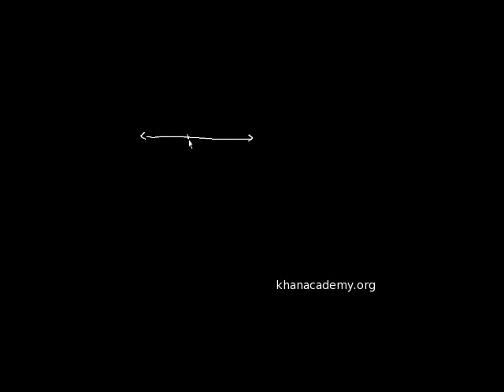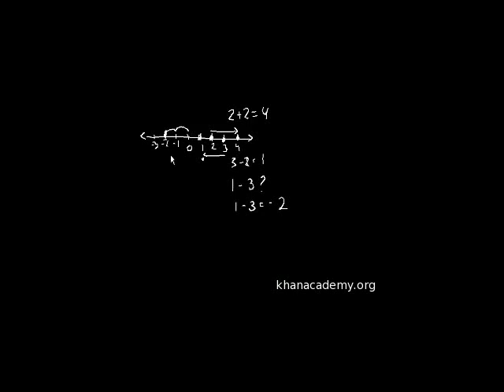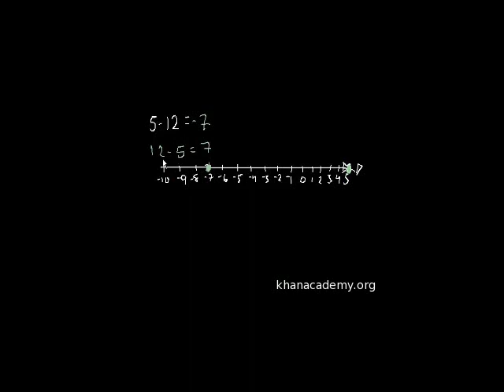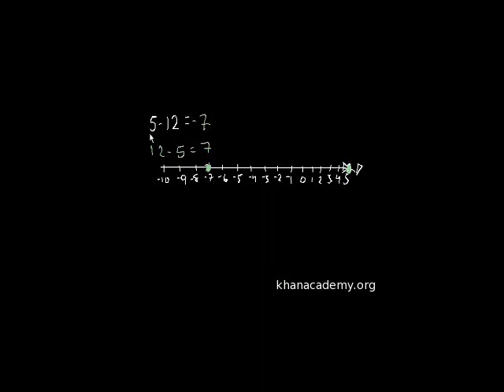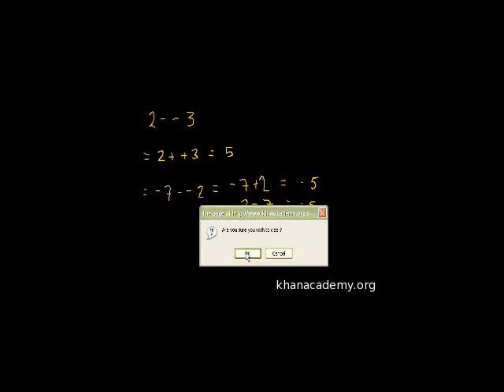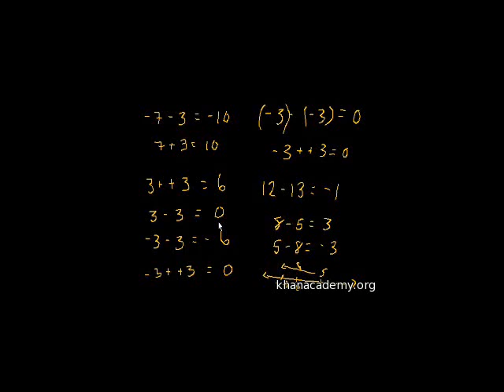Adding/Subtracting negative numbers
Adding and subtracting negative numbers